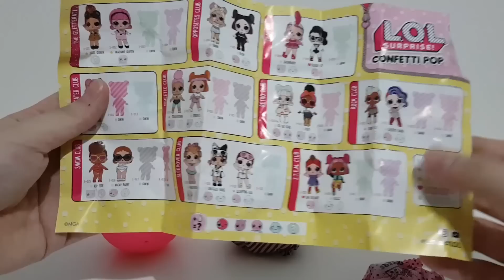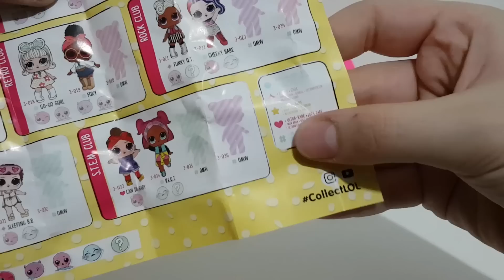LOL Confetti Pop Lil Sisters ! İlk Lil Sisters Bebeğim 💜 - Barbie Şizofreni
LOL Confetti Pop Lil Sisters Bebekleri açtım. Bu benim ili Lil Sisters bebeğimdi . Video da kardeşimde bana eşlik etti. İçinden çıkan bebek en sevdiğim bebeklerden biri aynı zamanda bebeğin yanından çıkan çantanın barbie bebeklerime uygun olması çok güzel bir şey .LOL bebek videolarım artık daha sık olacak :)

Barbie Şizofreni kanalım siz çocuklar ve yetişkin oyuncak severler için bir sürü güzel içerik, Barbie bebek, oyuncak tanıtımı içerir. Sizler için özel hazırlanan bu içerikler aile ortamında rahatça ve güvenle izlenebilecek içeriklerdir. Özellikle Barbie ve LOL Bebek düşkünleri kanalımda birbirinden güzel oyuncaklar ve eşyalar bulacaksınız. Umarım videolarımı beğenirsiniz! Güzel yorumlarınızı bekliyorum! Sizleri seviyorum!